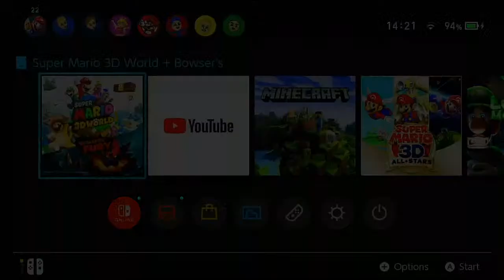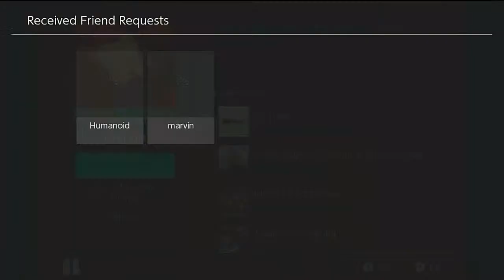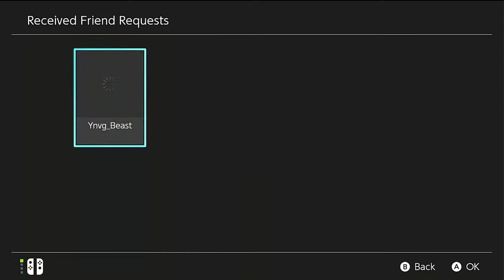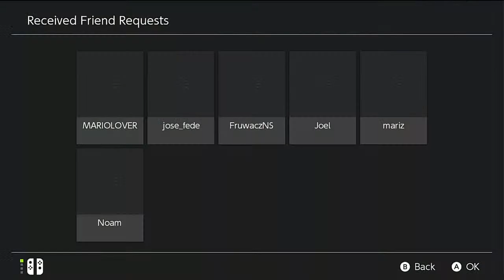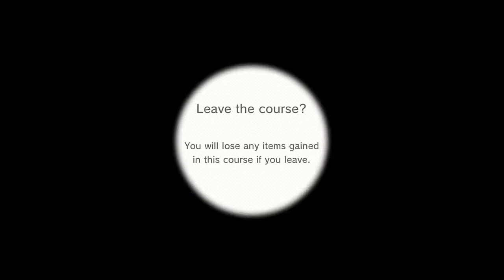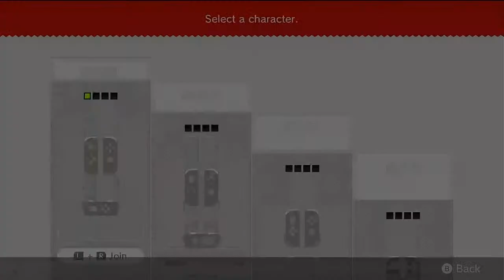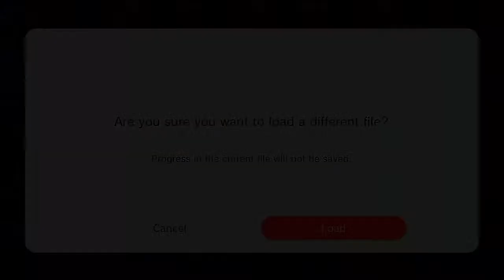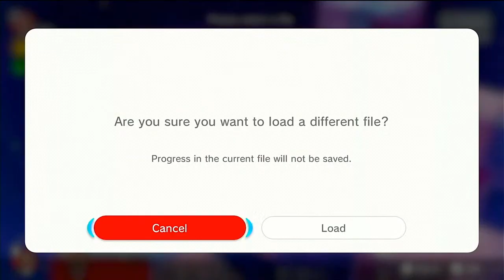Let's try finish Super Mario 3D World! (Switch)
Before anybody asks I'm not sure if I'll be playing online or not in this stream. It depends on the performance really. Anyways, yesterday I started playing through Super Mario 3D World in my own time and I actually had a lot of fun. Since I've never beaten World Mushroom or Flower before, I've decided I'd stream my first playthrough today. I'd also like to say Happy Valentines Day and I hope you enjoy the stream! :)